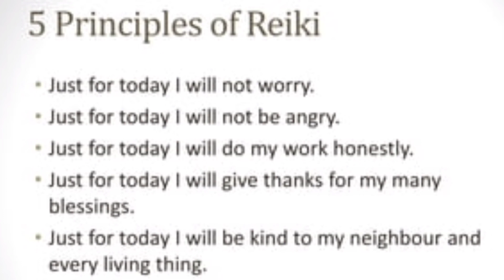You can CHANGE your LIFE | 21 DAYS Challenge | Life Changing Self Transformation | Swati Jaiswal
Want to CHANGE your LIFE ? Try for 21 DAYS to change your Life | Self Transformation | Swati Jaiswal

For any queries or concerns or for 1:1 consultation or personalized reading feel free to connect.

Deep gratitude 💐

P.S : No hate speech, politics or religious comments!
Let's spread love and harmony ☺️ Be the change!
Love & Light ❤️